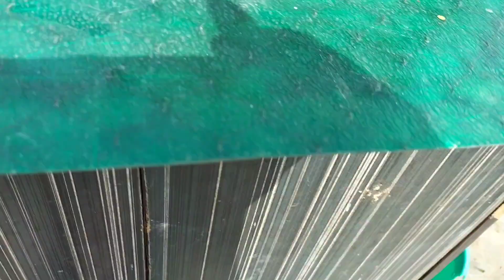hamare parrot tame ho gay 😍or cat na hemla kar diya😱